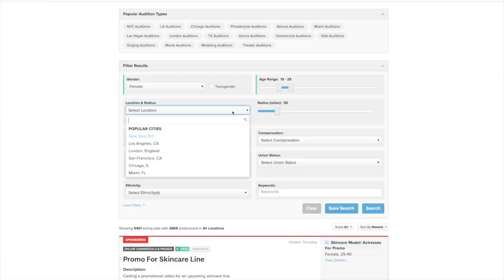How to Get Over of AUDITION NERVES | Confidence Tips & Audition Advice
Let's talk about how to get rid of audition nerves!
🌻🌻 OPEN ME 🌻🌻

Hey theatre friends!! Today, we're talking all things AUDITION NERVES and how GET RID OF THEM! Audition nerves plague even the best actors, and yet there seems to be such a stigma around it! So let's break that audition anxiety stigma, share a time that you felt nervous in the audition room in the comments below! In today's video, I'll discuss several different techniques I personally use to help calm my audition nerves, decrease audition anxiety, and just have more fun during the audition process. Hopefully, this video will help make your next audition a little more fun and a little less stressful!

I'm Katherine Steele and I really like musical theatre! I'm officially the unofficial Drama Club President of the internet. On this channel you'll find Broadway musical reviews, analysis on your favorite shows, first reactions to brand new ones, countdown lists for theatre actors, and tons of musical theatre audition advice! When I'm not on YouTube, I'm a professional musical theatre & screen actress and made-for-TV series host!